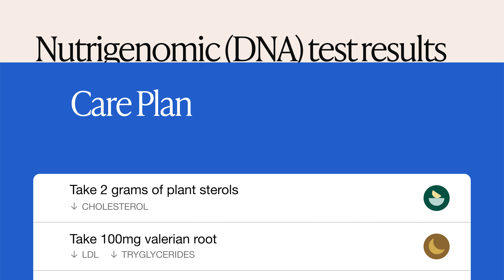Why We Test More | Hoag Compass | Healthcare the Way it Should Be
At Hoag Compass, we believe in early detection and proactive health management. That's why we utilize advanced testing and screenings to identify potential health risks before they become problems. Watch this video to understand the science behind our testing philosophy and how it can help you live a healthier, more fulfilling life.